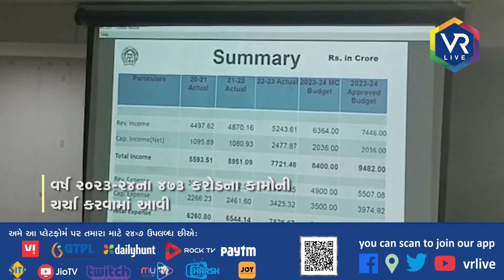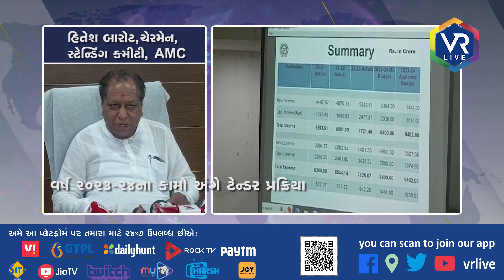News | AMCની રિવ્યુ કમિટીની બેઠક મળી | VR LIVE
Description | અમદાવાદ મ્યુનિસિપલ કોર્પોરેશનની બજેટ રિવ્યુ કમિટીની બેઠક મળી હતી.જેમાં વર્ષ 2021--22, 2022 -23 ,અને 2023-24ના બજેટના વિકાસ કામોની પ્રગતિ અંગે ચર્ચા કરવામાં આવી હતી.મેયર તેમજ મ્યુનિસિપલ કમિશનર તેમજ સ્ટેન્ડિંગ ચેરમેનના અધ્યક્ષસ્થાને બેઠક યોજાઇ હતી. જેમાં વર્ષ 2023-24ના વર્ષના 473 કરોડના સુધારા બજેટ અંગેના કામોની પણ ચર્ચા થઈ હતી. વર્ષ 2023 -24ના વર્ષના બજેટ કામો અંગે હવે ટેન્ડર પ્રક્રિયા શરૂ કરવામાં આવશે.વર્ષ 2022- 23ના 95 ટકા કામો પુરા થયા હોવાની વાત સ્ટેન્ડિંગ ચેરમેન જણાવ્યું હતું. 130 કરોડના ખર્ચે ગોતા ગોધવી કેનાલની ત્રણ ટેન્ડર પ્રક્રિયા પુરી કરી કામ સોપવામાં આવ્યુ છે. વર્ષ 2022-23ના  6 બ્રિજના  કામોમાંથી ત્રણ બ્રિજની ટેન્ડર પ્રક્રિયા પુરી કરવામાં આવી.જેમાં વાડજ, સતાધાર અને નરોડાના બ્રિજનું કામ શરૂ થશે. 62 જેટલી સ્માર્ટ શાળાઓ બનાવવામાં આવી છે .દરેક ઝોનમાં બે વાઈટ ટોપિંગ રોડના કામો હાથ ઉપર લેવામાં આવશે.7 કરોડના ખર્ચે જગન્નાથ મંદિર રૂટ પર ફૂટપાથ અને રોડના કામો મધ્ય ઝોન તેમજ ઉત્તર ઝોનમાં કામ શરૂ થશે.